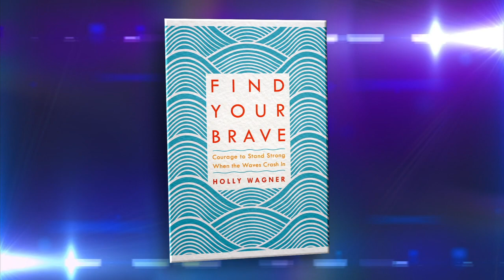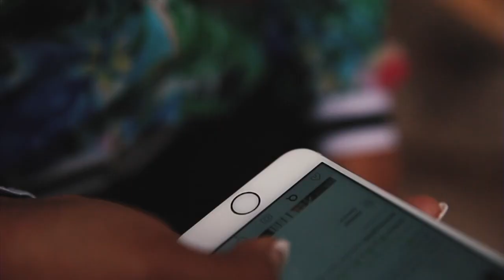Matt & Laurie Crouch host Holly Wagner from Los Angeles, CA